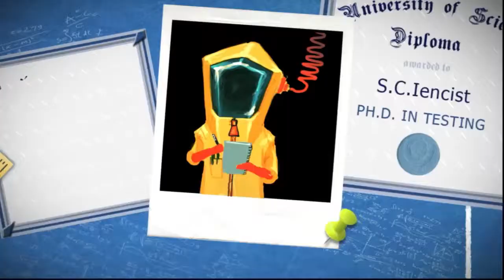Tiny Brains Demo 1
Tiny Brains